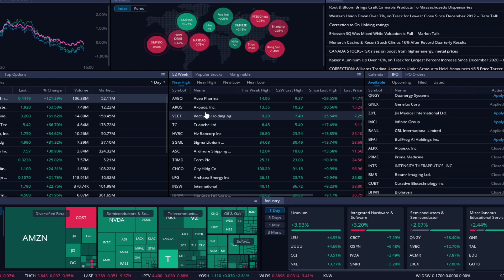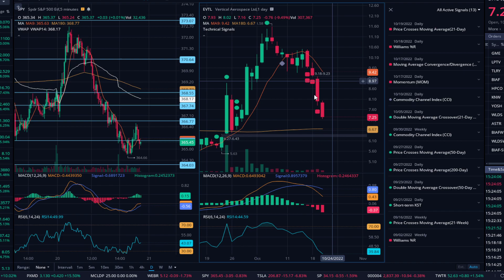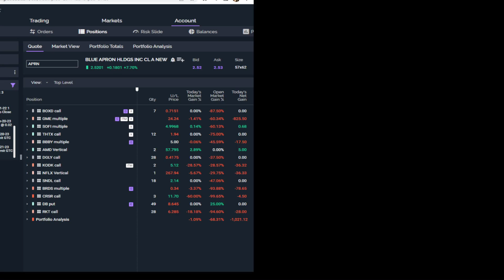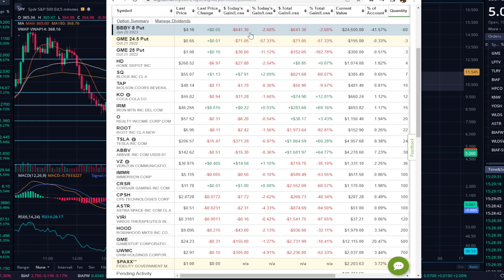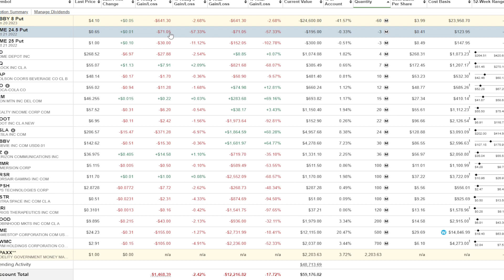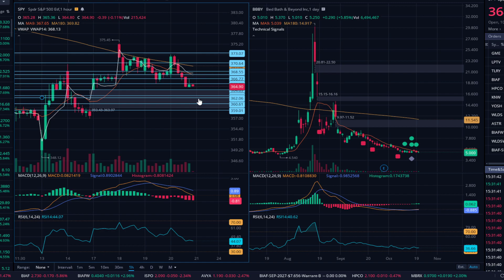GME Waiting Post OPEX | BBBY Short Puts